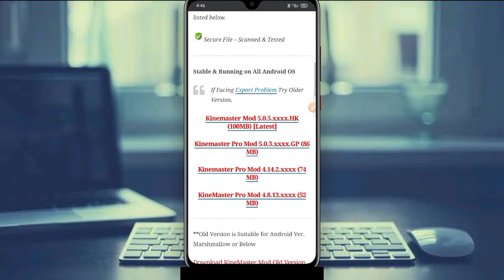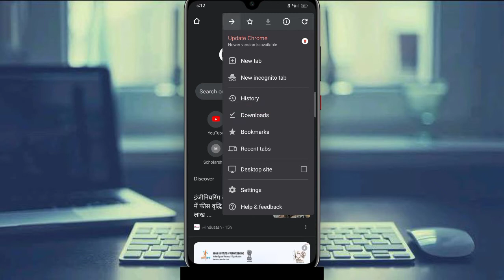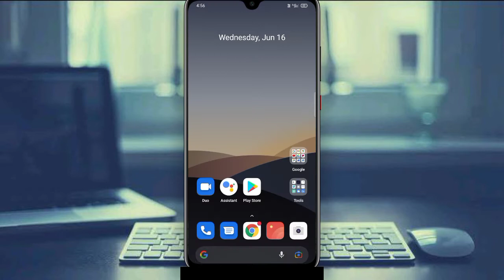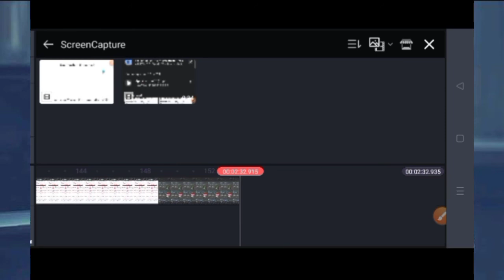kinemaster का watermark कैसे हटाए step by step with live proof के साथ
Kind master without watermark
Kinemaster mein watermark kaise hataye
New kinemaster app without watermark
How to remove watermark in kinemaster
YouTube video editing app settings
Bina watermark wala kinemaster app kaise download Karen
Kinemaster app Malayala download Hindi
Kinemaster app technical Yogi
Kinemaster app in Android without watermark
Kinemaster in iPhones without watermark
Malayalam kinemaster without watermark
Kinemaster without watermark Manoj Dey
Watermark kaise hataye
Best video editing app 2021 watermark free
kinemaster without watermark technical Yogi
kinemaster watermark kaise hataye yt k tech
kinemaster new latest version 2021